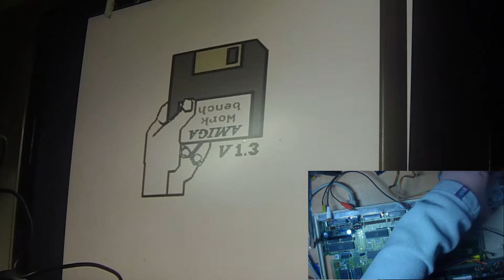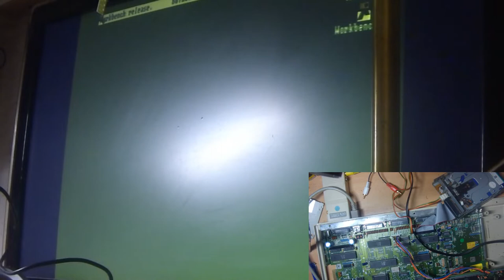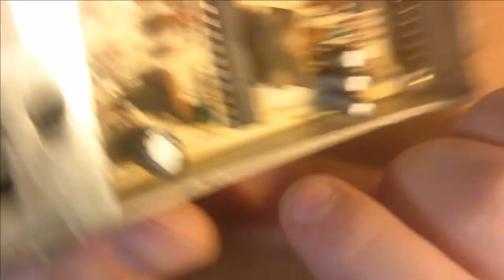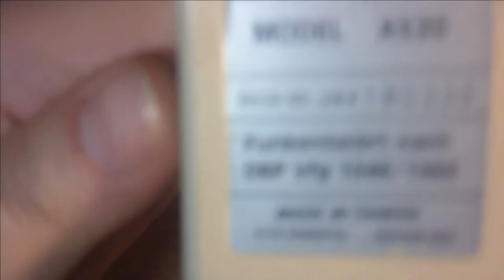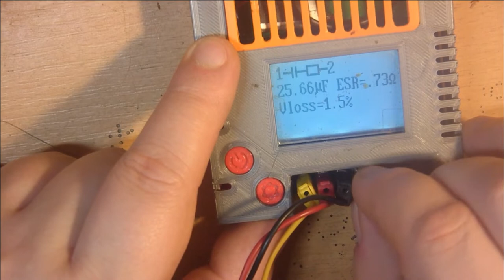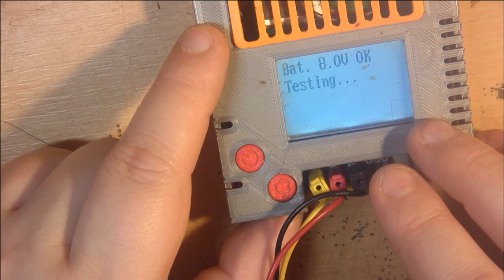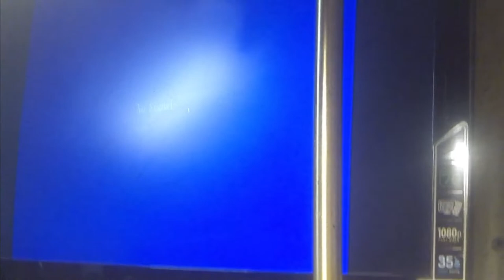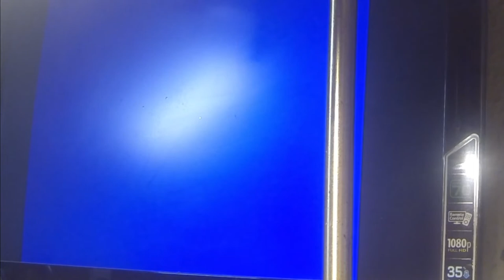Amiga Videoausgang. S-Video? Warum geht composid nicht ? eine Spurensuche. Teil 1.(#06/22)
Und ja ich weis das Composid und S-video nicht die beste wahl sind. Und es noch andere Möglichkeiten gibt. Das wird aber später mal behandelt.

Heiko Remus
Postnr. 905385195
Packstation 102
23556 Lübeck

Kapitel

0:00 Welchen Problem liegt vor?
3:07 Warum hat der auch nen Problem?
7:51 Vermutungs was Problem sein könnte.
10:13 Reperatur versuch.
23:20 Erster Test. Hat die Reperatur Geklappt?
24:44 Test an einem anderen Gerät. Klappt es da ?
26:53 So sollte es ausschauen.
27:37 Woran könnte das jetz liegen?
34:06 Verabschiedung